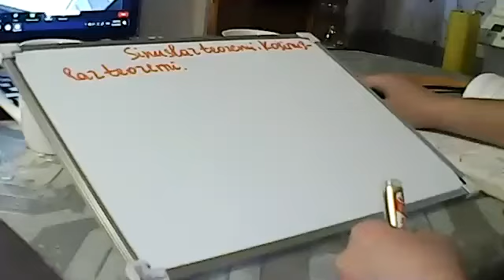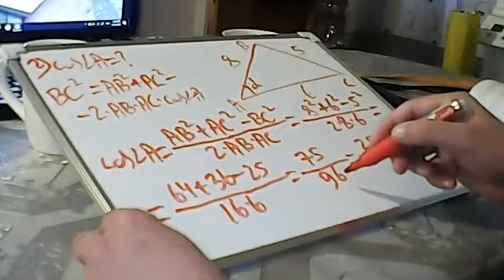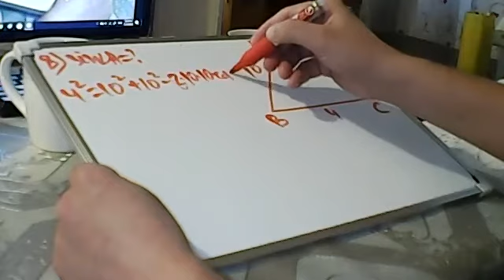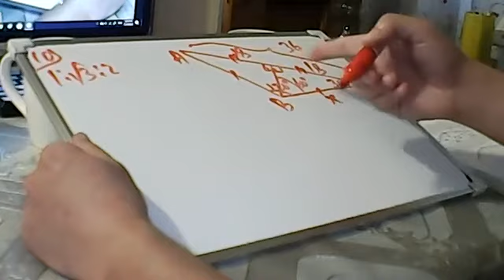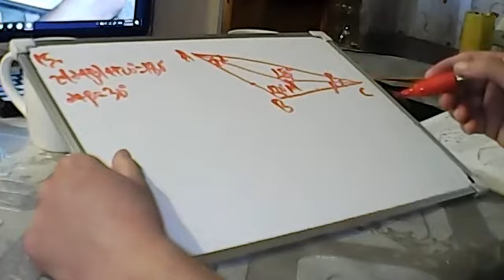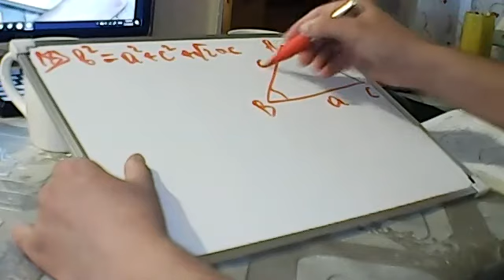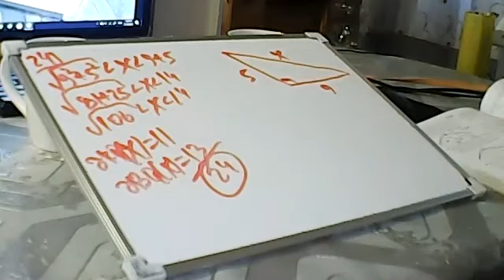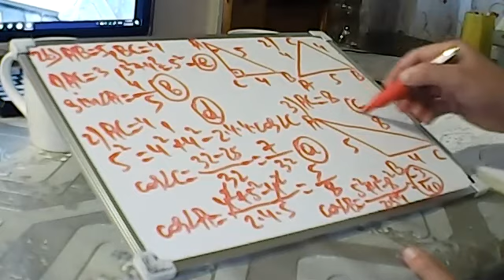Sinuslar və kosinuslar teoremi